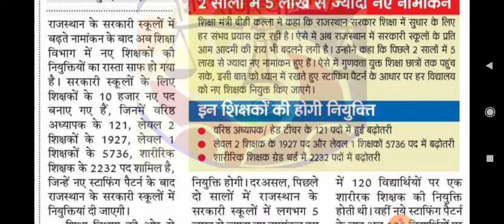शिक्षा मंत्री का बड़ा बयान // 10 हज़ार पदों पर भर्तियां